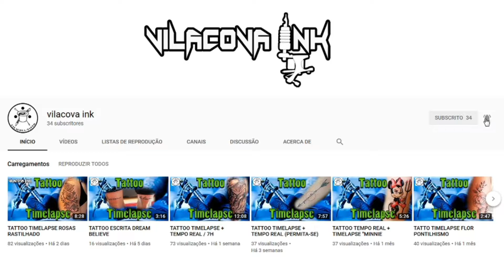TATTOO TIMELAPSE + TEMPO REAL - MEIO TIGRE MEIO MULHER (VENCEDORA CONCURSO)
ESPERO QUE GOSTEM, DEIXEM O GOSTO E SUBESCREVAM PARA MAIS.